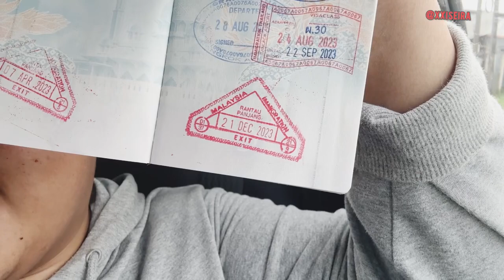MYVlog | 🇹🇭Start happy healing trip